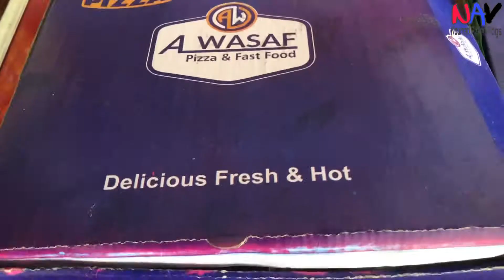Stuff crust pizza | lahore | pia road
As i told you the pizza was very sexy and its highly recommended